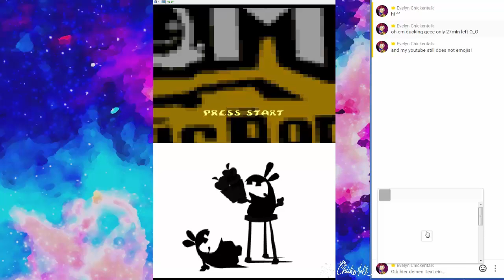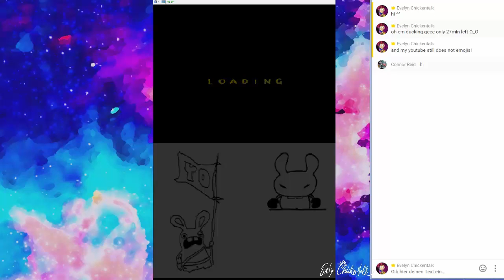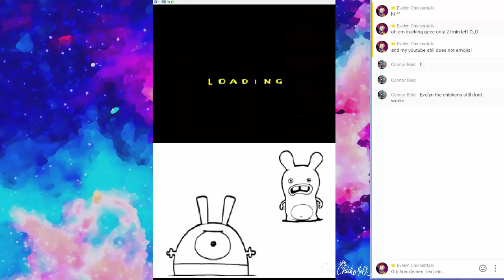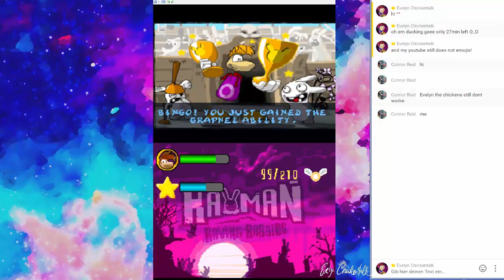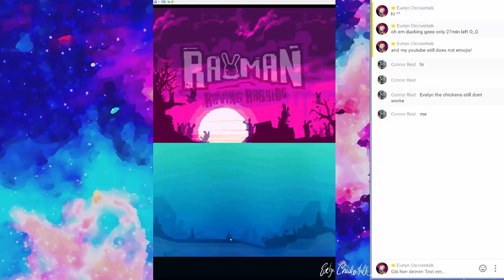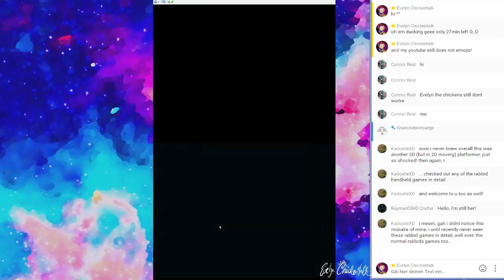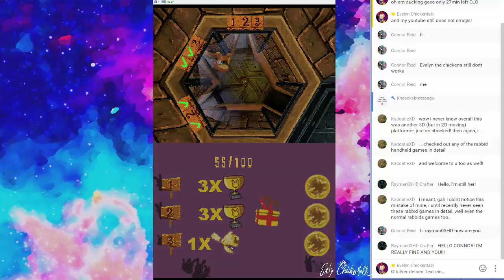RRR (DS) #008 - The Tower of Leptys? The Prison Ship?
Someone said it reminds them of the Tower of Leptys..but it reminds me more of the Prison Ship...what do you think? :O Opinion Poll in the Infocard
Follow me :D
♥ my google+ (I follow my subscribers that follow me there, just to be sure that you get notification when I upload a video :P)

♥uPlay: EvelynCh
♥PlayStationNetwork: EveChickentalk
♥XBox-live: RapierAtom21
♥TeamSpeak: Wanna join our TeamSpeak for a talk? :D
and join our server: 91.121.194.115